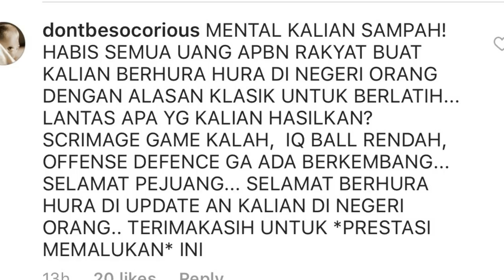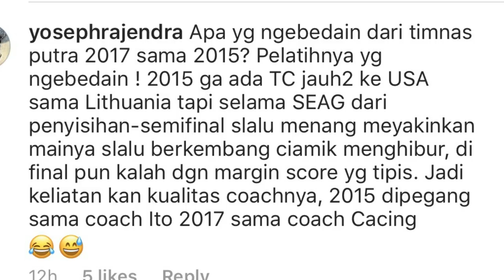Mental Tim Nasional Basket Indonesia Sampah?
Gue ingin sharing sedikit tentang beberapa Komen yang gue lihat di Instagram. Gue hanya ingin orang lebih mengappreciate atlet kita karena mereka sudah banyak berkorban dan juga susah payah untuk demi mengharumkan nama bangsa. Apalagi kemarin untuk tim nasional basket kita. Mereka sudah menyumbang medali perak untuk Indonesia. Kita harus bangga dan selalu mendukung mereka!